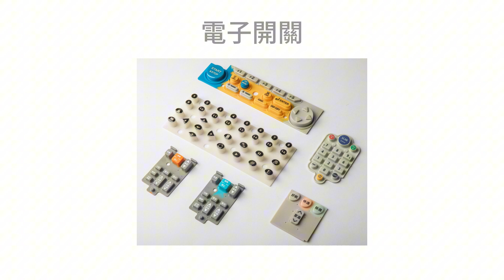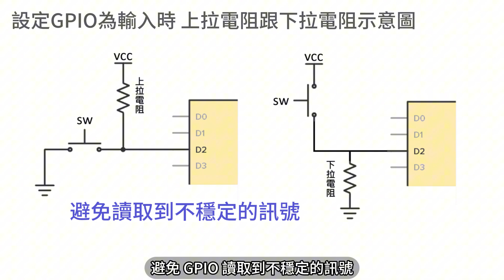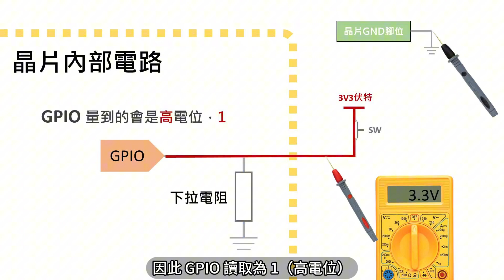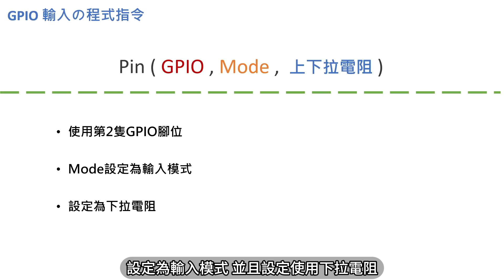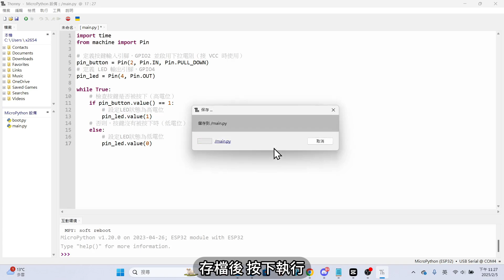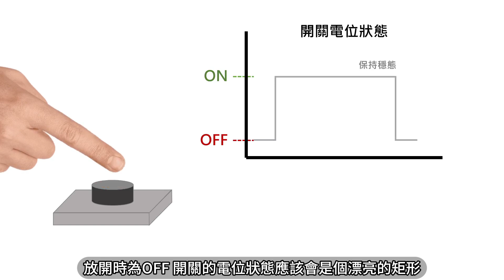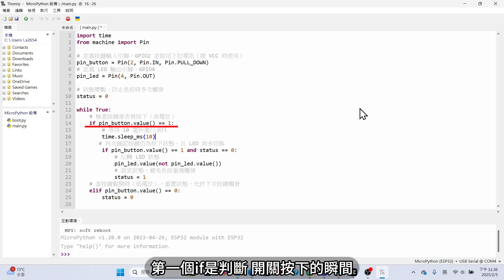【ESP32 MicroPython 教學 #03】GPIO 輸入初體驗：使用按鍵控制 LED 燈 | 按鍵防彈跳技巧 | AIoT 開發 #03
還記得上次我們透過GPIO的輸出設定讓LED燈亮起嗎？很有成就感吧~但還不會跟外界互動。今天我們就來學 GPIO，透過按鍵來控制 LED，讓我們可以透過外部元件來控制開發板LED燈亮起！

0:00 開場白
0:27 什麼是按鍵
0:57 上拉電阻與下拉電阻的介紹
2:05 準備的材料
2:14 電路圖
2:39 GPIO輸入指令說明
3:09 按鍵控制 LED 方式1
4:14 按鍵控制 LED 方式2
5:44 開關彈跳現象的解決方法
6:41 結尾

📌 影片重點

🔹 GPIO 輸入與按鍵開關基礎
介紹 GPIO 的輸入功能，讓 ESP32 能偵測按鍵按下與放開的狀態。
說明輕觸開關的工作原理（瞬間導通、自動彈回）。
介紹上拉電阻與下拉電阻的作用，確保 GPIO 讀取穩定訊號。

🔹 兩種按鍵控制 LED 方式
1️⃣ 方式 1：按住開關 LED 亮，放開 LED 滅

直接讀取 GPIO2 狀態，按鍵高電位時點亮 LED，低電位時熄滅。

2️⃣ 方式 2：按一下 LED 亮，再按一下 LED 滅

使用變數記錄 LED 狀態，透過按鍵 狀態變化 來切換 LED。
防止按鍵長按觸發多次變化：使用 10ms 延遲消除彈跳干擾。

🔹 按鍵彈跳現象與解決方案
開關機械彈跳 會導致 ESP32 短時間內多次偵測按鍵狀態變化。

🎯 第 1 集：環境韌體安裝
📜 內容重點：
✅ 介紹 MicroPython 與 ESP32
✅ 下載與安裝 Thonny IDE
✅ 燒錄 MicroPython 韌體步驟
✅ 連接 ESP32 並進行基本測試

💡 第 2 集：GPIO 控制入門
📜 內容重點：
✅ 介紹 GPIO 基礎概念
✅ 設定 GPIO 輸出模式
✅ 控制 LED 開啟與關閉
✅ 使用程式碼 讓 LED 閃爍

🔘 第 3 集：GPIO 輸入與按鍵控制
📜 內容重點：
✅ 設定 GPIO 為輸入模式
✅ 使用按鍵 控制 LED 開關
✅ 介紹 按鍵彈跳現象 與解決方案
✅ 軟體防彈跳技術 應用

⏳ 第 4 集：計時中斷與 LED 交替閃爍
📜 內容重點：
✅ 介紹 中斷機制 與應用場景
✅ 設定 計時中斷 (Timer Interrupt)
✅ 使用中斷 讓 LED 交替閃爍
✅ 動態調整 LED 閃爍間隔

🔘 第 5 集：外部中斷
📜 內容重點：
✅ 外部中斷概念（與計時中斷的區別）
✅ 設定 GPIO 為外部中斷輸入
✅ 使用按鍵觸發 LED 開關（比傳統輪詢方式更即時）
✅ 按鍵防彈跳最佳實踐

🔘 第 6 集：PWM 呼吸燈
📜 內容重點：
✅ PWM（脈衝寬度調變）原理
✅ 使用 PWM 調整 LED 亮度
✅ 讓 LED 呈現「呼吸燈」效果
✅ 調整頻率與亮度變化速率

技術論文
探索|學習 |分享